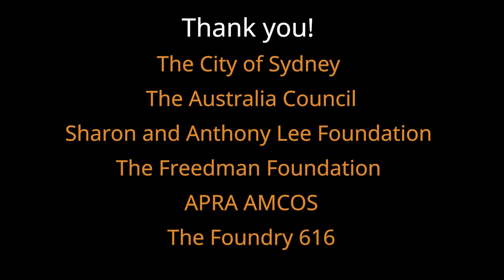Sirens Big Band | Sydney International Women's Jazz Festival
Dynamic super-collective, Sirens Big Band performs an epic 1 hour suite by Ellen Kirkwood, featuring Andrea Keller (piano), Sandy Evans (saxophones) and Gian Slater (voice).  Bringing new sounds to the traditional big band setting, Sirens Big Band are passionate about increasing gender diversity in jazz through their predominantly female and trans line-up.

Presented by SIMA, Sydney Improvised Music Association